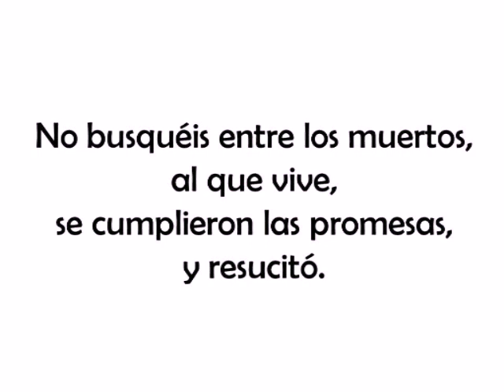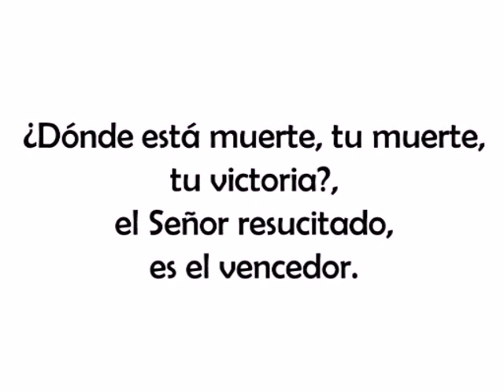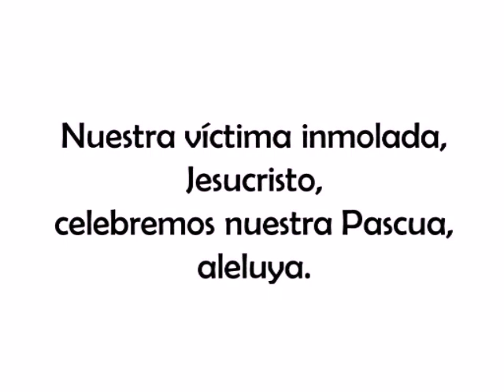El Señor resucitó, aleluya - Joaquín Madurga